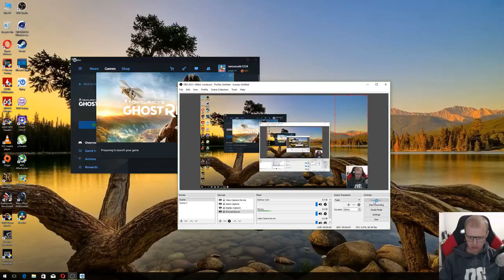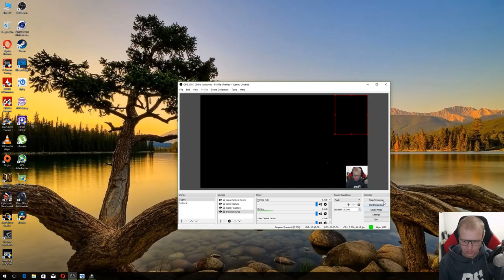Ghost Recon Wildlands Extreme Walkthrough #3 P.N. DE AGUA VERDE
Eliminating Buchon Carzita (influence)